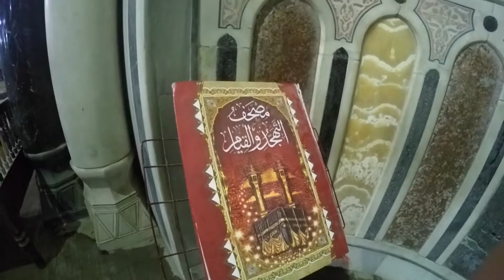CAIRO CLIP FULL HD